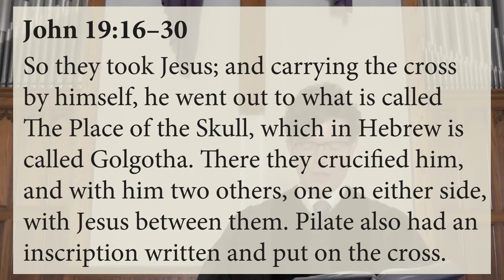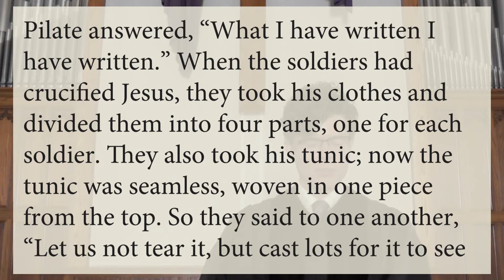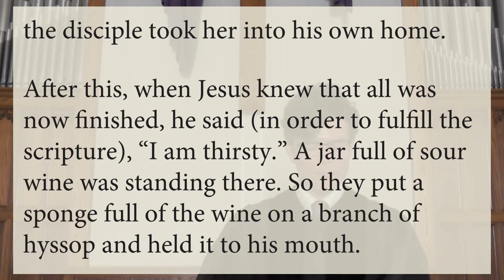Good Friday Online Worship (April 2, 2021) — Union Presbyterian Church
Scripture: John 19: 16b–30
Special Music: “Were You There”

Do you want to be notified when each week’s online service is posted?

We know this is a scary time, and we are keeping you and the entire congregation in our prayers. If there are specific ways that we can support you, please call the office at and let us know.